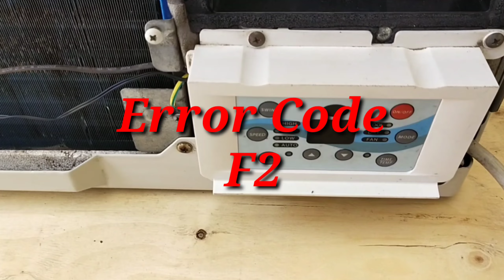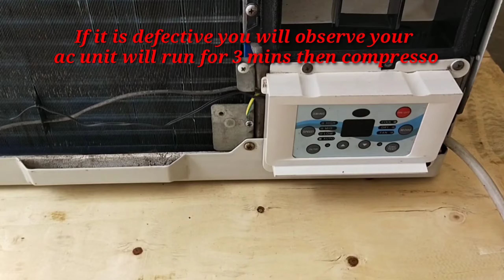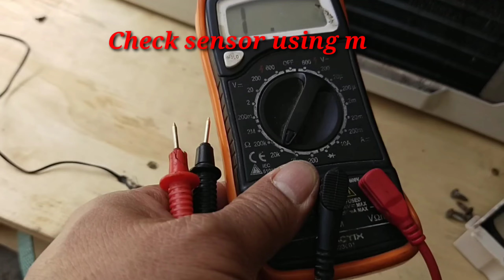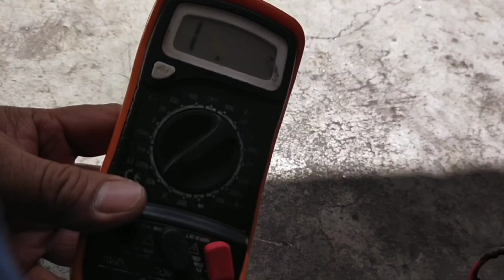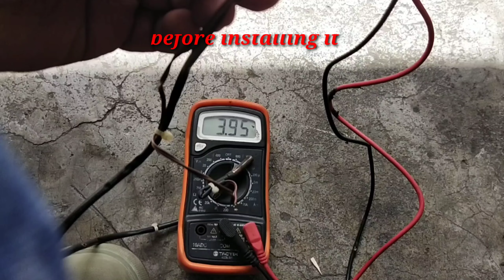Para paraan lang..How to repair Error Code F2 (Kolin Inv window)|Raccool Air-conditioning TutorialTv